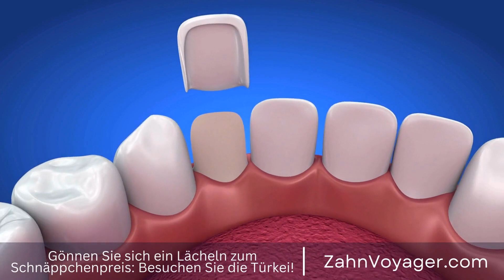Zahnbehandlung in der Türkei - Ist es wirklich so günstig und sicher?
In den letzten Jahren haben sich immer mehr Menschen dazu entschieden, ihre Zahnbehandlungen im Ausland durchführen zu lassen. Besonders die Türkei hat sich als beliebtes Ziel für erschwingliche Zahnmedizin etabliert. In diesem Video werde ich genauer darauf eingehen, warum die Türkei als Ziel für Zahnbehandlungen immer attraktiver wird und welche Vorteile dies für Patienten bietet. Türkei, Zahnbehandlungen, Ausland, erschwingliche, Zahnmedizin, Beliebtheit, Ziel, Etablierung,